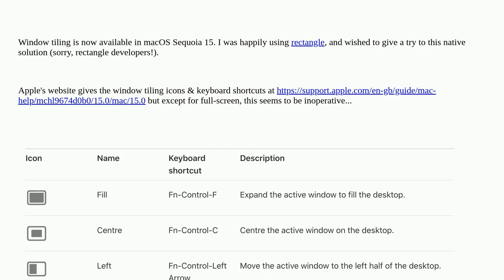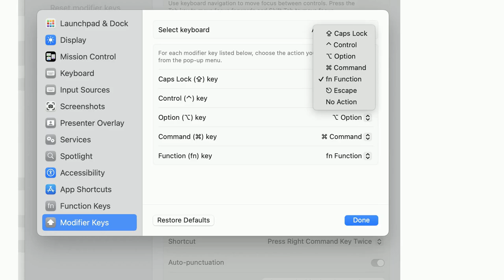Apple: Mac window tiling icons & keyboard shortcuts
Mac window tiling icons & keyboard shortcuts

A special thanks goes out to the community

  keyboard window-manager